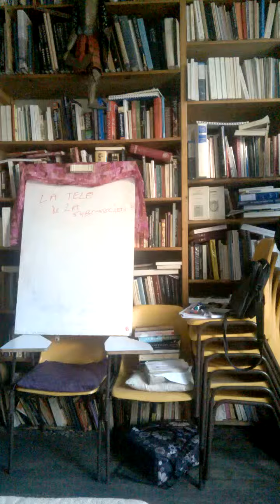Jacques Halbronn L'origine flammande du passage en français du L au U. 15 02 15